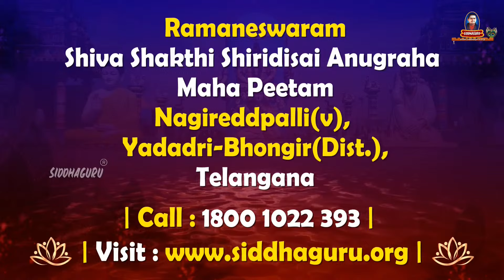1008 పంచలోహ శ్రీచక్రాల ప్రతిష్ఠకై నిర్మాణాలు| Sri Chakra temple construction | Siddhaguru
Ramaneswaram,
Toll-free Number timings : 7 a.m.–8 p.m.